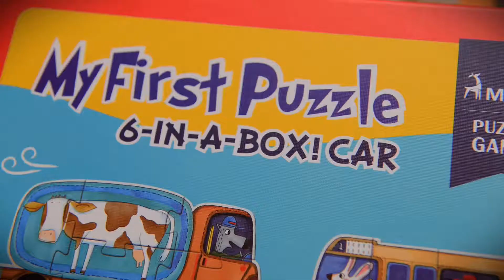MiDeer My First Puzzle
MiDeer, An independent Early Learning Toy Brand.
Fun, Stylish and Creative
MiDeer is an independent and original toy brand. Its product range has been very popular in Europe, North America and Pacific-Asia regions over years.

As a new brand to Australia, MiDeer proudly presents unique puzzles, stickers and traditional toys to support Australian kids’ growing and development.

With over 50 matured products and enthusiastic services, MiDeer is dedicated to providing solutions and cares to all valued clients and partners.